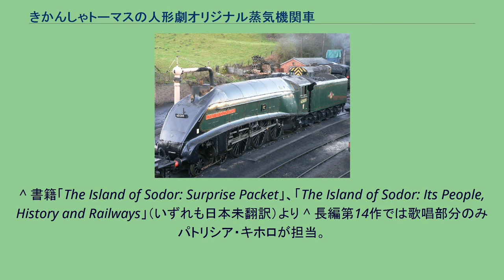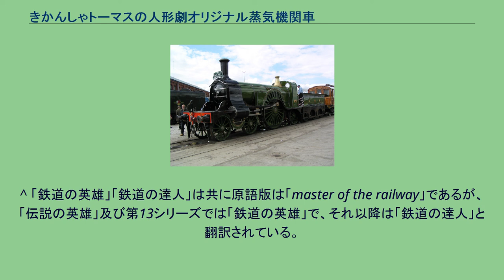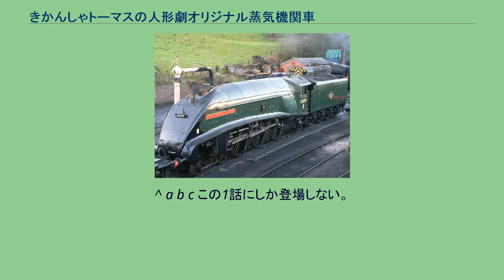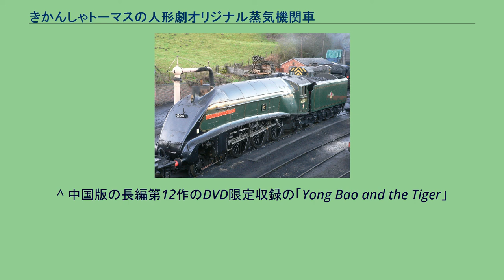きかんしゃトーマスの人形劇オリジナル蒸気機関車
きかんしゃトーマス・汽車のえほんのキャラクター
きかんしゃトーマス・汽車のえほんの登場キャラクター 」 きかんしゃトーマスの人形劇オリジナル蒸気機関車 きかんしゃトーマスのTVシリーズオリジナル蒸気機関車（きかんしゃトーマスのテレビシリーズオリジナルじょうききかんしゃ）ではウィルバート・オードリーと息子のクリストファー・オードリー（原作27巻から）が作り上げた 、イギリスの架空の島ソドー島を舞台に、そこの鉄道網で活躍する機関車や自動車などとそれに関わる人々を描いた絵本『汽車のえほん（きしゃのえほん、原題・The railway series）』と、その映像化作品『きかんしゃトーマス（きかんしゃトーマス、原題・Thomas the Tank Engine & Friends）』の内、原作に登場せずテレビのみに登場した蒸気機関車のキャラクターを扱う。
^ 第20シーズンのみ河本邦弘が代役で担当。
^ 長編第12作の歌唱シーンと4D作品のみジュール・デ・ヨングが担当。
^ 原作第21巻で故障したエドワードに対し「片側ピストン」と言ったのはこれの誤訳である。
詳しくはそちらを参照。
^ ただし、エミリーは特に年長者という描写はされていない。
^ 第16シーズンからは支線の客車や急行客車を牽引していることが多くなった。
なお、たまに貨車を牽引することもある。
^ トーマスの不注意によりトラブルに見舞われた。
^ 一部の玩具や、TSUTAYA、Loppi限定の特典で確認可能。
^ イブニング・スター号と同一型。
^ ただし久々に喋ったのは第12シーズン「エミリーはゆうとうせい」である。
^ 塗装が変更された第21シーズン以降。
^ トーマスとロージーのモデル機が共に同じ路線(サザン鉄道)で使用されていたことに由来する。
^ 2人で優雅に水遊びをしたことがあり、他にもヘクターがロージーを怖がらせた際は仇を討つ、トーマスが赤い機関車で1番と言い張るジェームスにロージーを自慢したこともあった。
^ 「はやいぞ!あかいきかんしゃ」 ^ 第20シーズン「やくにたつしろいぼうし」のみ根本圭子が担当。
^ 「ディーゼルのクリスマス・キャロル」 ^ 第19シーズンのみデヴィッド・メンキン、第23シーズンのみロブ・ラックストローが代役で担当。
^ 第20シーズン「ふくれっつらのジェームス」のみジョン・シュワブ、長編第12作のみキース・ウィッカムが担当。
^ a b c 長編第12作のみ佐々木望が代役で担当。
^ 長編第12作のみスティーブ・キンマンが担当。
^ 長編第12作のみケリー・シェイルが担当。
^ 第17シーズン「スクラフのだいへんしん」。
その後、再び塗装が汚れてからは汚れる仕事を避けようとは思わなくなった。
^ 「グリンとスティーブンのレース」 ^ 「みらいのきかんしゃ」 ^ だが、彼自身はお守りの効果を完全に信じている訳ではない。
^ 第20シーズン「ふくれっつらのジェームス」と第21シーズン『クランキーのさいなん』のみデヴィッド・メンキンが担当。
^ 第18シーズン「いしきりばのトーマス」のみ石野竜三が担当。
^ しかし、第19シーズン「もどってきてティモシー」で、クレイピッツをメチャクチャにしたビルとベンの手伝いをしたことがある。
^ 長編第12作ではバックコーラスの歌手が代役を務めていると思われる。
^ 長編第12作と長編第14作のみテレサ・ギャラガーが担当。
^ 長編第12作のみ根本圭子が代役で担当。
^ なお、実車は非自走式である。
^ 長編第11作でハーウィック線の工事中、宝箱を見つけたことがある。
^ 書籍「The Island of Sodor: Surprise Packet」、「The Island of Sodor: Its People, History and Railways」（いずれも日本未翻訳）より ^ 長編第14作では歌唱部分のみパトリシア・キホロが担当。
^ なお、モデル機はイングランドで製造され、当時イギリスの植民地であったケニアを始めとする東アフリカ地域に輸出・使用されている。
^ 第22シーズン「ニアとすうじ」 ^ 第22シーズン「レベッカはとくべつ」 ^ 第23シーズン「レベッカといたずらかしゃ」 ^ 第23シーズン「まじめなディーゼル」 ^ LNER仕様のランプを装着している。
他の機関車が装着しているものと見た目が異なる。
また、左右2つのランプ装着は(赤)急行旅客列車牽引を意味している。
^ 第17...